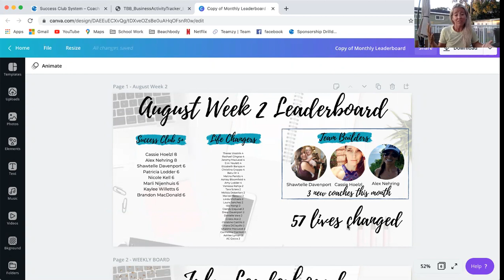Fam Jam Empire Team Call - What Successful Teams are Doing with Chalene MacLeod